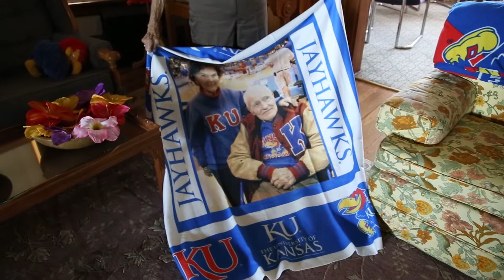Fred Ellsworth Medallion recipient, Margaret Shirk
Margaret Shirk is woven into the fabric of KU.  Margaret was born and raised just north of Lawrence.  She graduated from KU in 1939 and has continually volunteered and worked at KU events ever since.